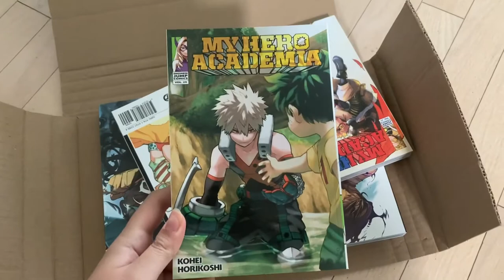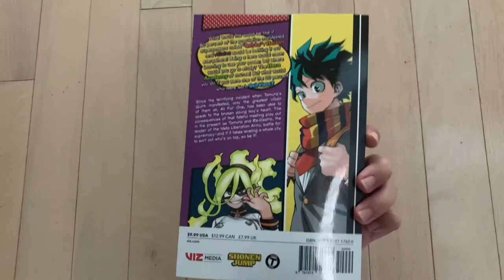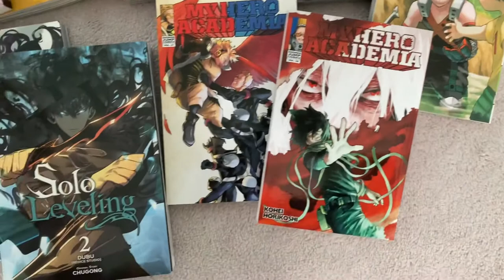September 2021 Manga Haul - Phantom Tales of the Night, My Hero and More